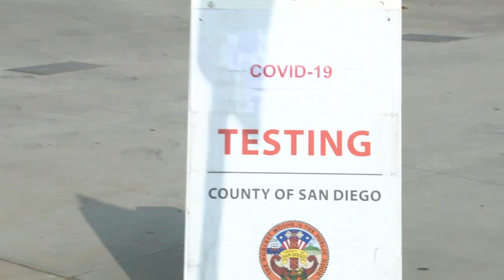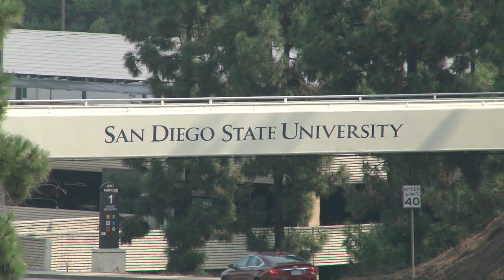Reporter's pkg on SDSU Covid Testing plan